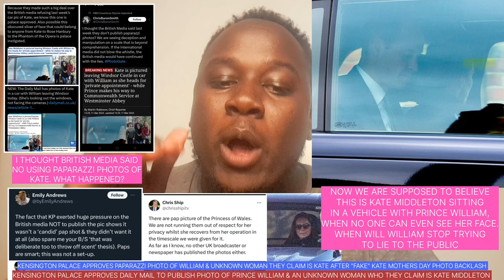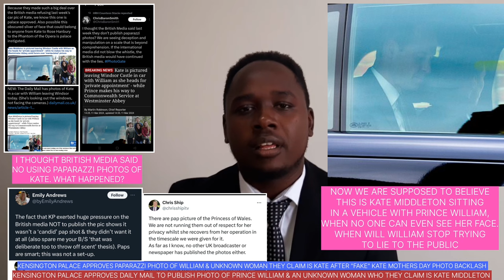PALACE APPROVES DAILY MAIL TO PUBLISH PHOTO OF PRINCE WILLIAM&UNKNOWN WOMAN WHOM THEY CLAIM IS KATE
PALACE APPROVES DAILY MAIL TO PUBLISH PHOTO OF WILLIAM & UNKNOWN WOMAN WHOM THEY CLAIM IS KATE MIDDLETON IT COULD BE ROSE HANBURY